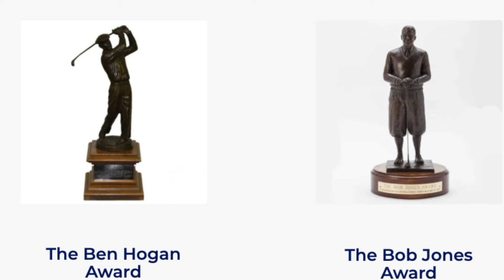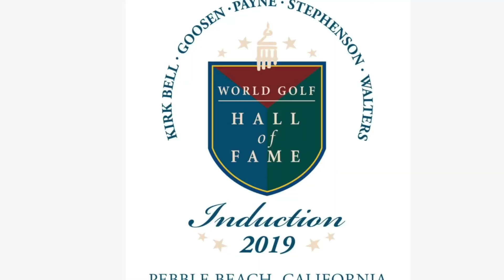World Golf Hall of Famer Dennis Walters and Gus perform at Washtenaw Golf Club at Folds of Honor